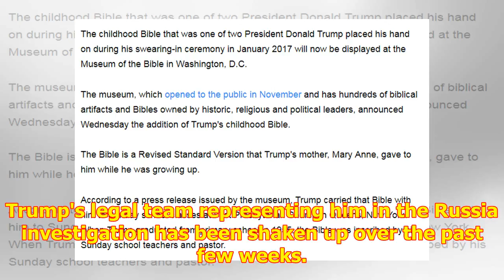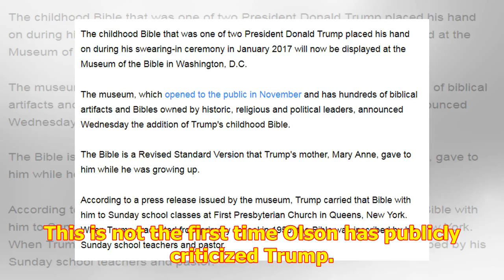The lawyer who represented Bush in his landmark Supreme Court case in 2000 just rejected Trump's of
The lawyer who represented Bush in his landmark Supreme Court case in 2000 just rejected Trump's offer to join his team — and publicly rebuked him afterward
Ted Olson in 2013.Pool/Reuters...